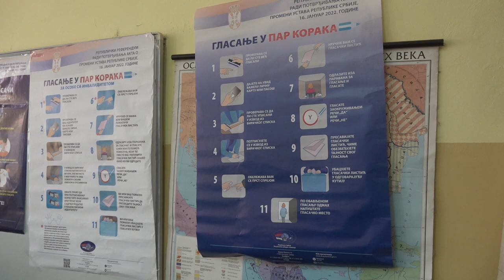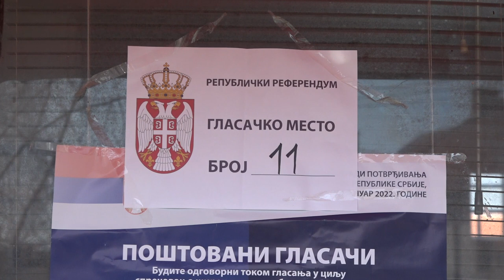REFERENDUM O PROMENI USTAVA 16012022